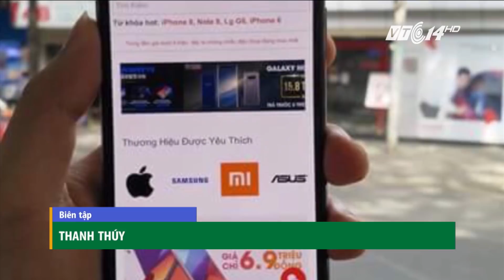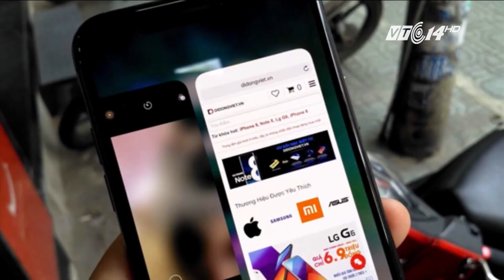VTC14 | Giảm giá từng ngày, Iphone X ở Việt Nam sắp về mốc 30 triệu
(VTC14) - Sau 2 ngày mở bán, giá iphone x tụt giảm mạnh theo giờ. Nhiều người dự đoán, giá bán 1 chiếc iphone X xách tay về Việt Nam sắp giảm xuống chỉ còn khoảng hơn 30 triệu đồng